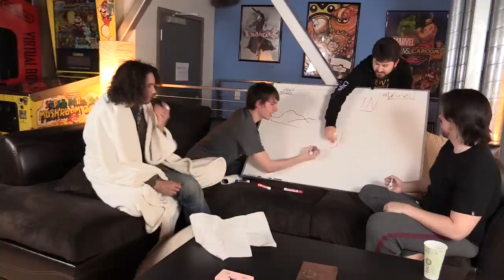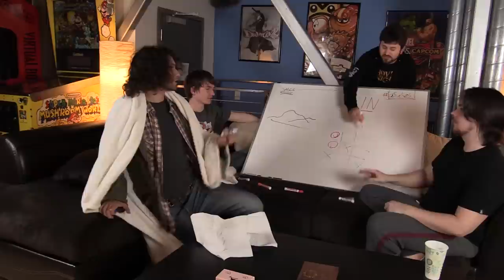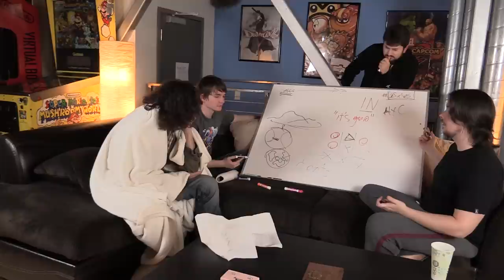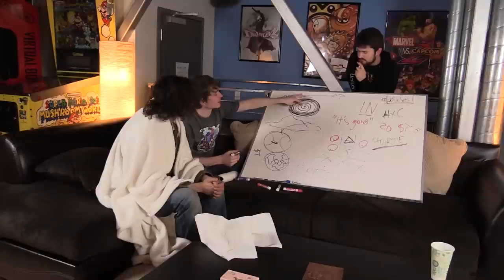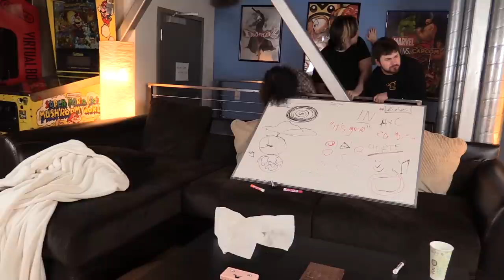Steam Train T-SHIRT! ON SALE! CHOO CHOO! YAY!!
It's a shirt! I swear by my beautiful face!